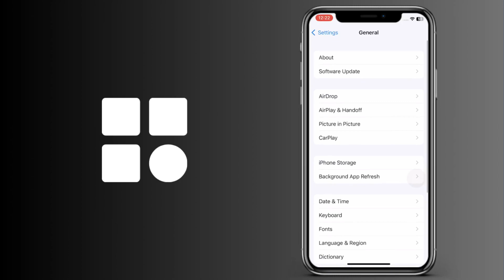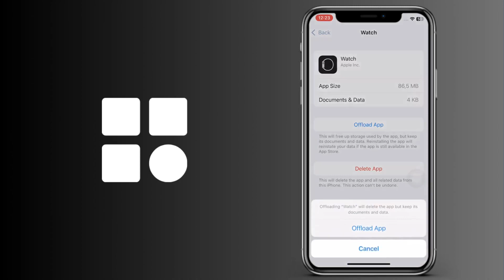Cómo eliminar datos en iPhone